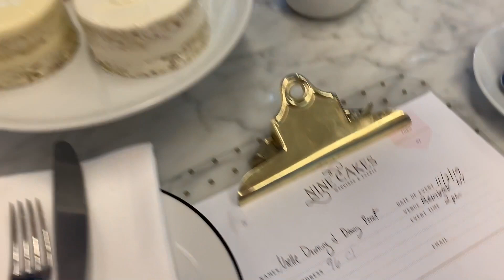Our Wedding Cake Tasting PLUS Q&A! | NOELLE DOWNING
We are checking so many things off before the big wedding day and I AM SO HAPPY! I won't lie- wedding planning has been super stressful, but part of that is also because Danny and I have a lot going on and adding a wedding in the middle of that is just a lot! But we are both so excited and we just did our cake tasting!!! We picked our flavors and I'm so excited about it! Nine Cakes makes the most beautiful cakes and I'm so excited to see how they turn out! I also answered some Q&A questions ya'll had asked me about wedding planning!